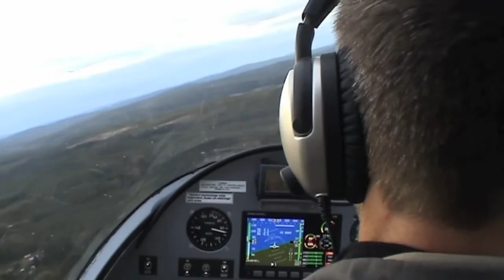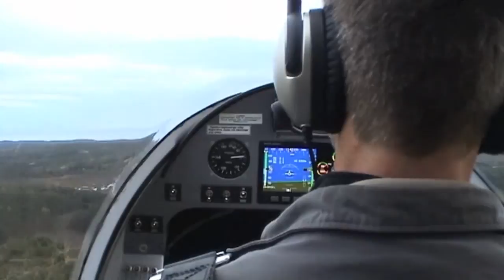LN-3 Seagull landing on small gravel strip.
LN-3 Seagull landing and take off from small gravel strip a bit south of Sundsvall, Sweden.